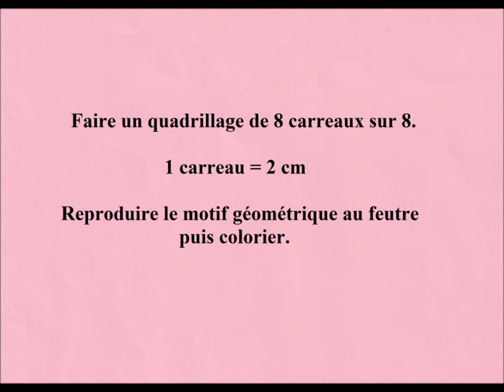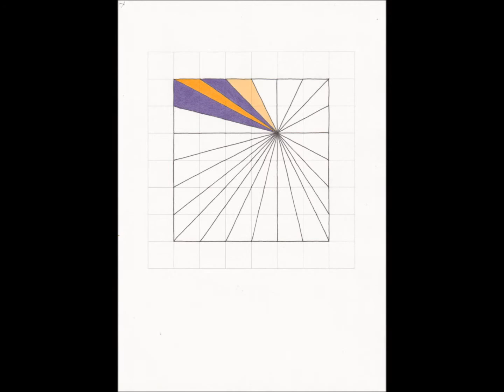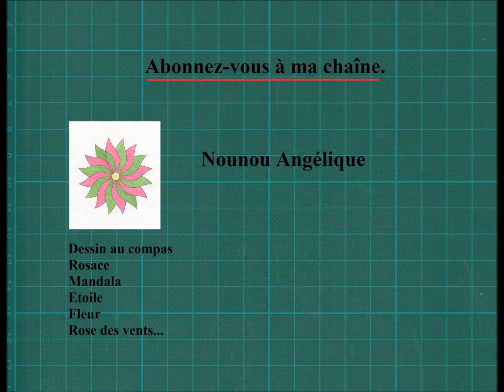📏 Rayons de Soleil Géométriques [TUTO Dessin Géométrique 58]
Rayons de Soleil Géométriques. Dans cette vidéo les étapes pas à pas pour réaliser ce dessin.
👇 Livre disponible sur Amazon 👇
📕 « Art Créatif Motif Géométrique »

          🎁 *Temu* 🎁

Mes dessins sont en ventes sur différents supports : sticker, cahier, mug, carte postale…